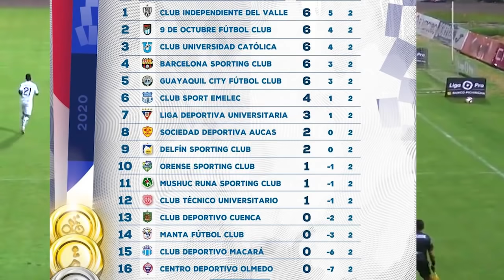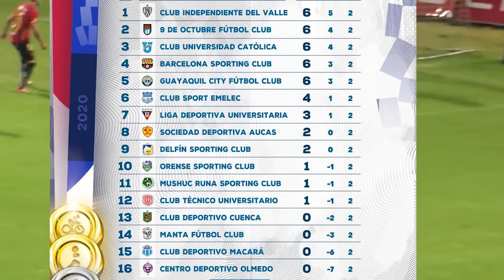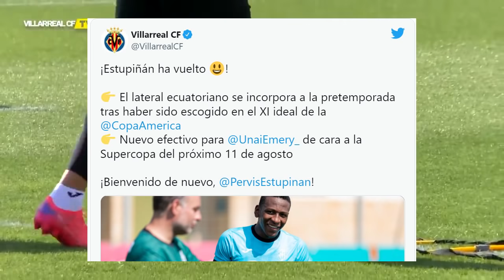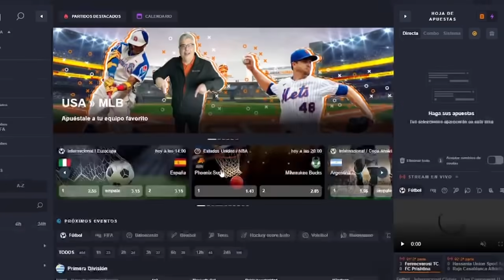¿GONZALO PLATA SE VA DEL SPORTING LISBOA? NOBOA ATACA A LA SELECCIÓN Y AL DT! VUELVE PERVIS Y MOI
REGISTRATE EN JUEGAENLINEA
CON EL CODIGO: ECUASPORTS Y RECIBE $10 PARA JUGAR!